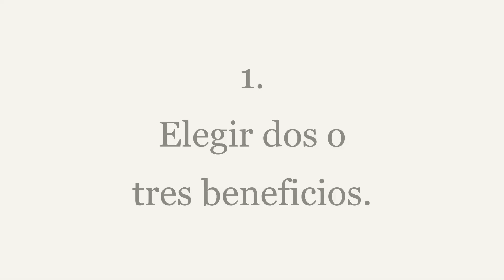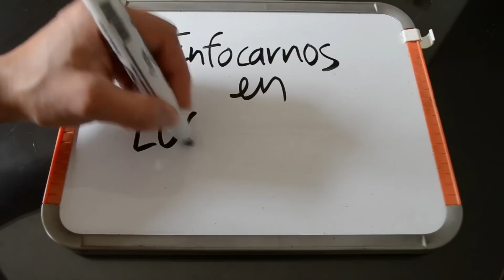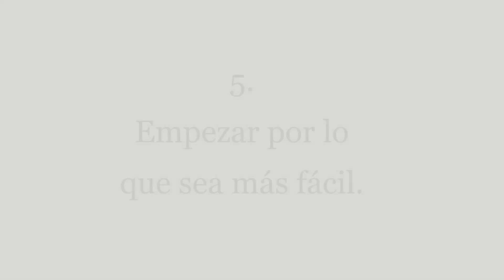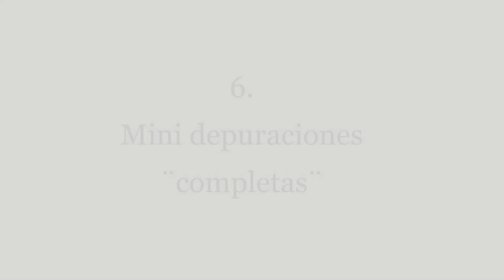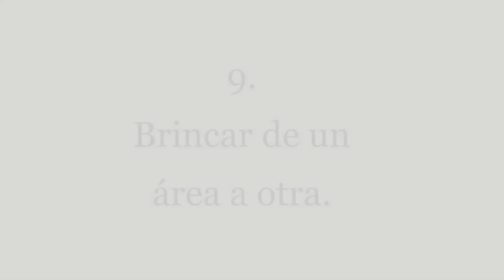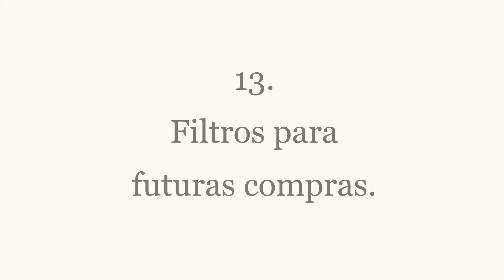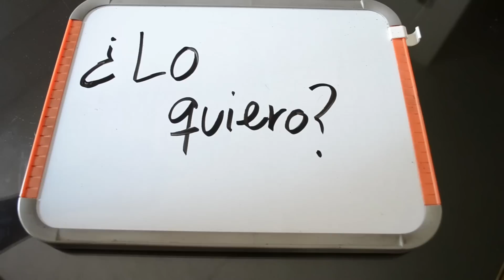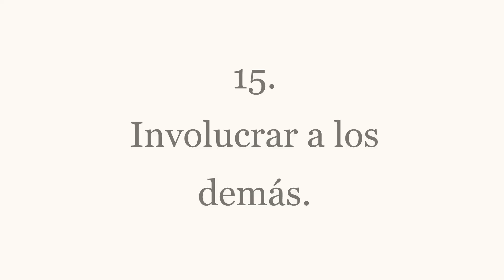15 tips para comenzar a MINIMIZAR & DEPURAR. - minimalismo para principiantes.